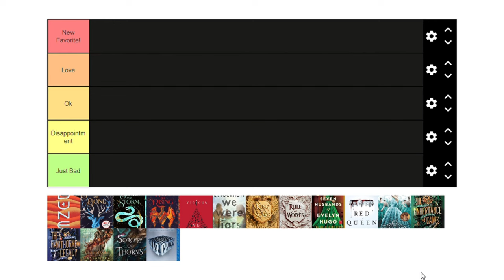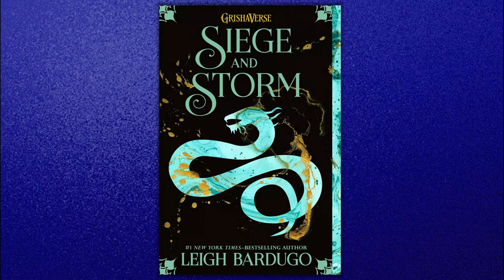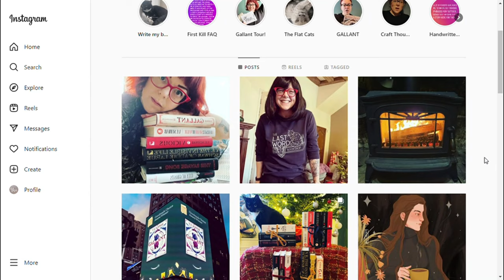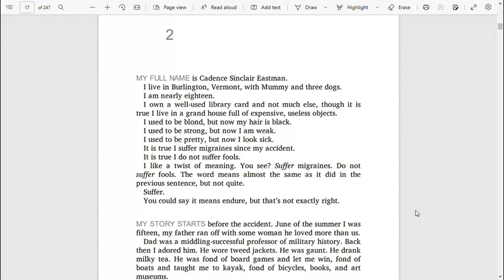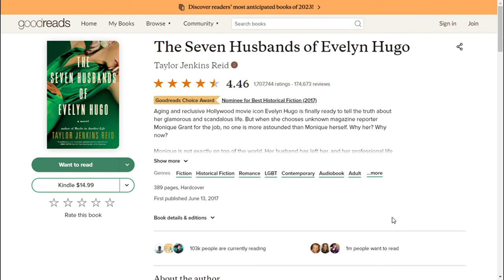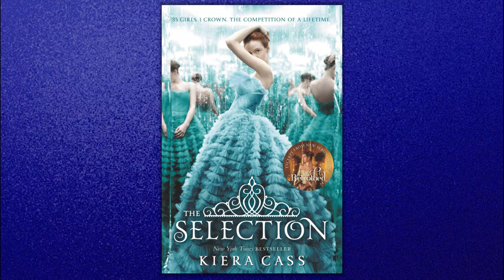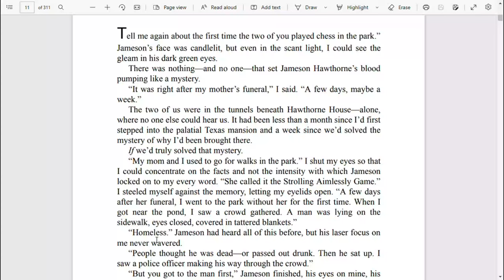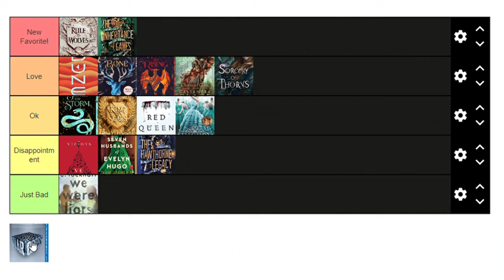Book Wrap-Up: All the Books I Read in 2022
Hi, everyone!

In this video, I shared all the books I read in 2022. Sorry for not posting as much nowadays… a lot of holiday work had to be done but hopefully, I’ll post another video soon!

Credits to Google and YouTube for the references I used in this video.